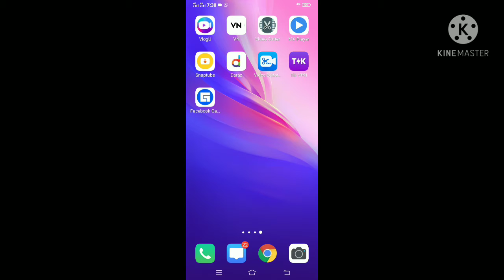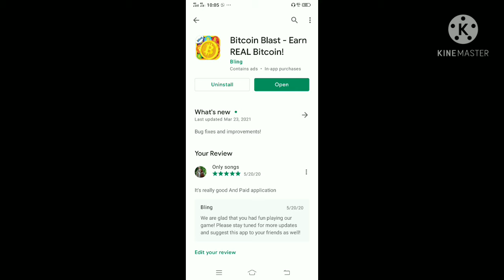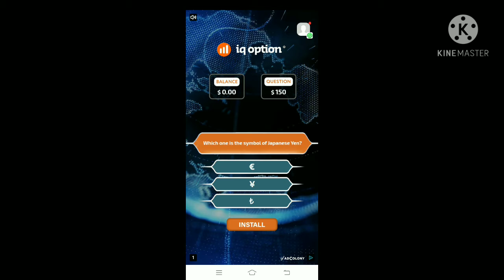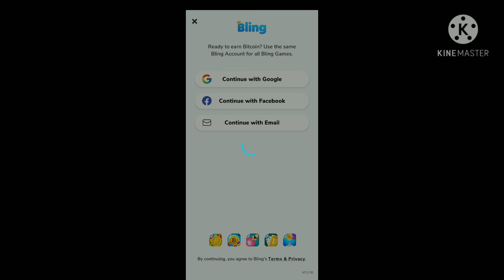How to earn money Online 💰👂 2021 || How to earn Online Money 15-20 Dollars in a Day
hello guys
Kia Hal Hain apka umeed hai ap thek hun ga